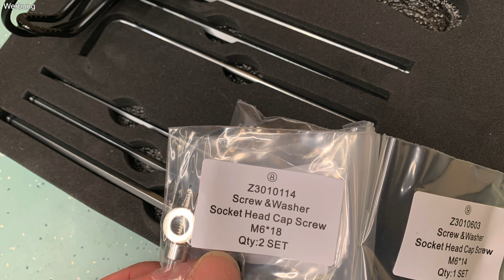Mokwheel Basalt - Erwartungen übertroffen - Ein geiles Teil!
*Helden.de E-Bike- und Fahrrad-Versicherung*
Mit dem *Rabatt-Code "PAUN8"* gibt es die *Premium E-Bike-Versicherung* von *helden.de* jährlich Rabatt in Höhe von einem Mitgliedsbeitrag!

Die Provision hilft mir dabei, dass ich weiterhin in Film- und Schnitt-Equipment investieren kann, damit ich weiterhin gute Videos erstellen kann. Außerdem geht ja auch mal was kaputt, das dann ersetzt werden muss 😉
Vielen Dank! 😘

*Werkzeug zur Montage*
► Drehmomentschlüssel 3-25Nm
► Nusskasten inkl. Ratsche
► Fett für die Pedale

*Ganz wichtig* ist immer *Rahmenschutzfolie!*
► 1 Meter
► 2 Meter

*Alarmanlage*
► Abus Alarmbox

*Vollreflektierende Fahrradtasche*

*Warme Winterkleidung*
► Gonso Montemuro Daunenhose
► Winddichte Thermo-Socken
► stark komprimierbare Daunenjacke mit Packsack
► Thermo Beinlinge
► Thermo Armlinge
► Merino Buff

*Fahrrad-Equipment*
► Knipex Cobra Wasserpumpenzange
► Regencover Helm

*Kleidung*
► Zip-Off-Hose Männer
► Zip-Off-Hose Frauen

*Kameras*
► Insta360 Ace Pro
► Insta360 Ace Pro Ausdauerkit
► Insta360 X3
► DJI Pocket 3
► Sony ZV1

*Zubehör für die Ace Pro*

*Kamera-Zubehör*
► SD-Karten Etui
► Selfie Stick

00:00 - Intro
01:10 - Montage
01:27 - Beiliegendes Zubehör, Ersatzteile und Bremsbeläge
02:24 - Technische Daten im Detail
10:41 - Zubehör
12:15 - Fahreindrücke
22:33 - Fahrradversicherung Helden.de
23:09 - Weitere Fahreindrücke
23:49 - Fazit